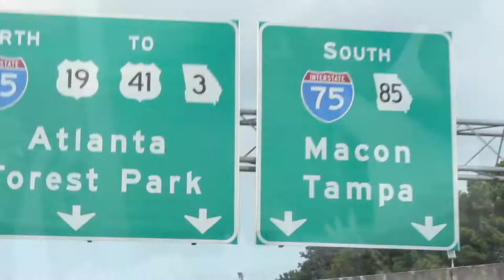Barheadmusic Get me out of the tunnel by Is.i DA KING ft T. Killa